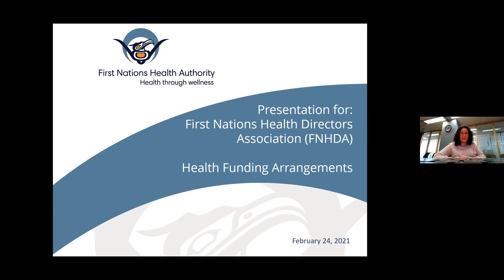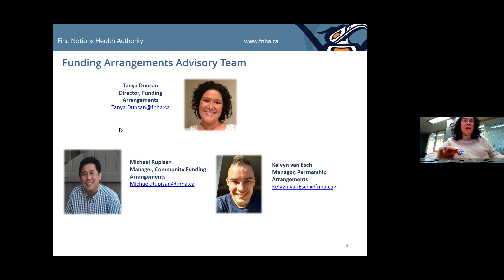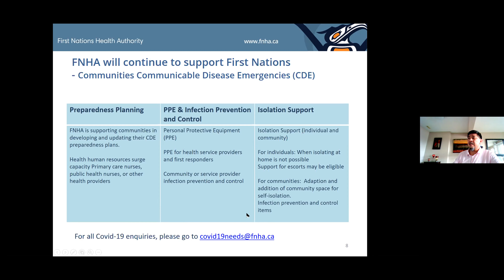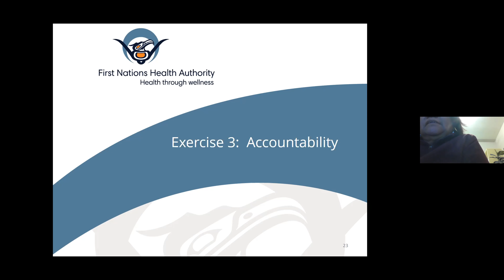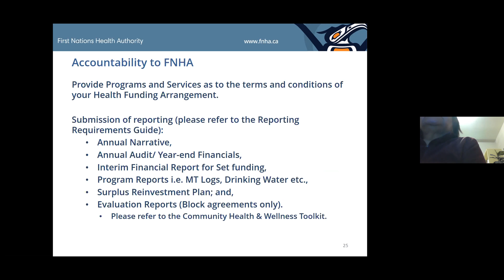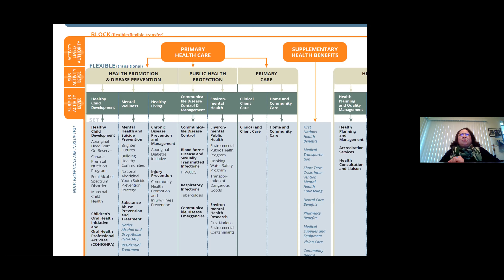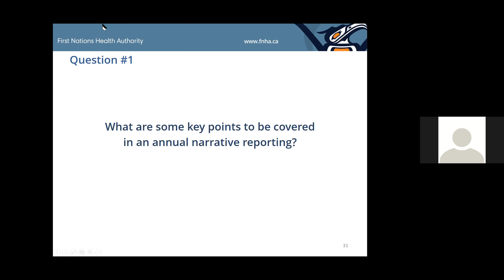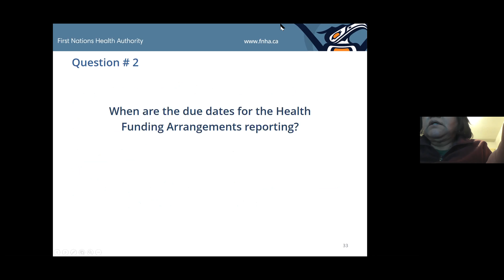Funding Arrangements 101 – Accountability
Funding Arrangements 101 – Accountability presented by the FNHA Funding Arrangements Team